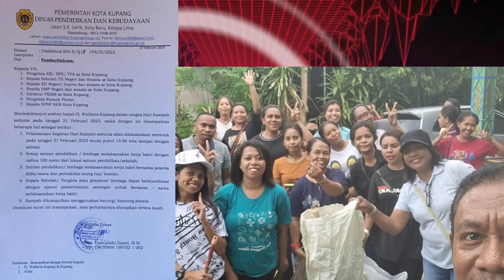BERKARYA, BERBAKTI DAN PEDULI LINGKUNGAN HIDUP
BWALAH PENDIDIKAN DI MASYARAKAT, UNTUK MEWUJUDKAN , CERDAS, TERAMPIL SEHAT DAN SEJAHTERAH